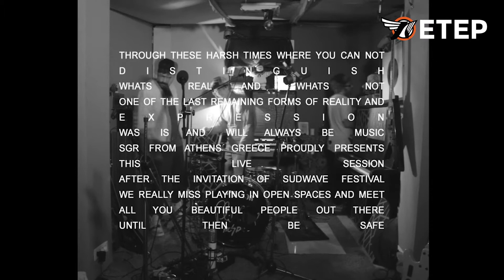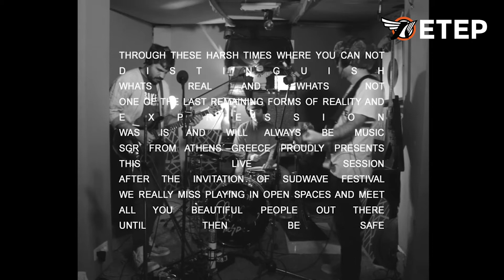SILLYBOY'S GHOST RELATIVES (Greece) @ Sudwave 2.020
Sillyboy’s Ghost Relatives are an Athens-based group fronted by bass-wielding popster Charalambos Kourtaras aka sillyboy – are rising stars in their home country, with listeners warming to their distinctive blend of atmospheric guitars retro-pop synths and head-in-the-clouds grooves.
The band under the “Sillyboy’s Ghost Relatives” name is performing together for the last 3 years in various festivals and venues. (Eurosonic Festival, Reeperbahn Festival GE Release Festival GR, Up Festival, GR. Zero Festival GR Fengaros Festival CYP) to name a few..
Debut album “Played” was released on small indie label Just Gazing records as 001 of their catalogue and ended up as “Album of The Year” in quite a few media outlets of Greece. However, the international release status achieved with the follow up “Nature of Things” album. The track “Supply Chain” won Vinyl District’s competition “TVD500″ and granted Sillyboy a 7” US release with the label, getting his music aired in indie US regional radio. The 3rd album “Stalker” was released by the prestigious label Klik Records. The video for “Do it Again” premiered on Exclaim Magazine (Canada) while the massive feedback from live reviews established Sillyboy as a headline act.
In 2019 the band signed a record deal with the eclectic UK based label Claremont 56.
Their new album titled, “In A Small Place”, was released on September 2019.
So far their first single “In A Small Place” premiered on Majestic Casual Channel.